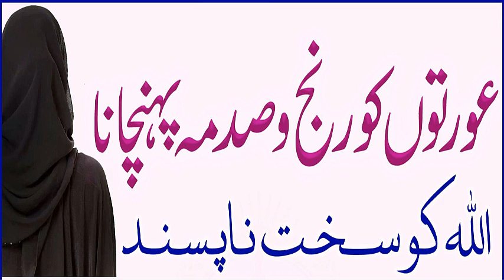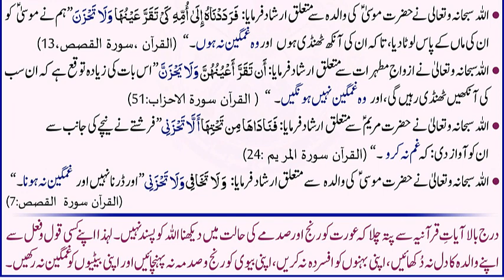S-28 - Surah Al-Qasas !! 13 !! سورۃ القصص آیت نمبر !! Al Quran-ul-Kareem !! القرآن الکریم !!